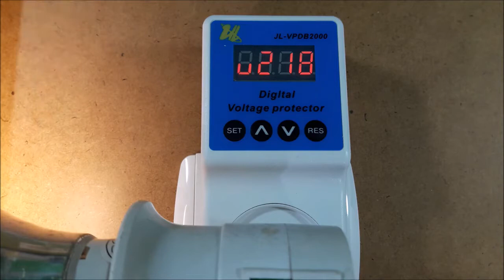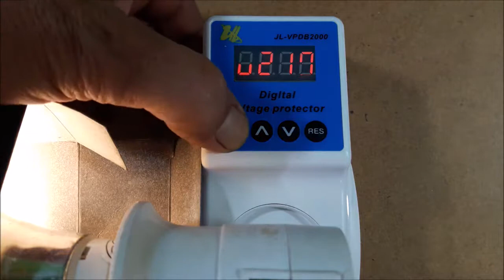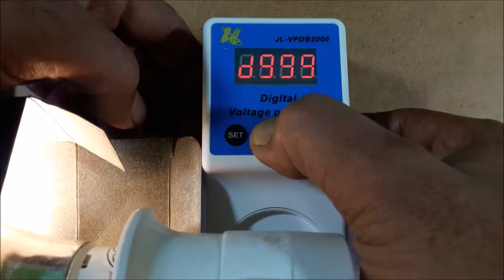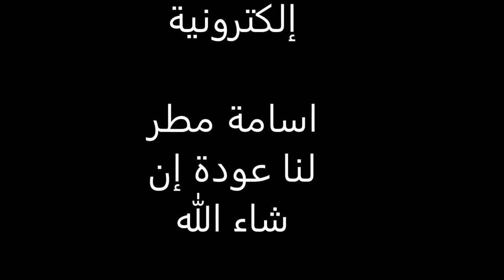22 декабря 2021 г.